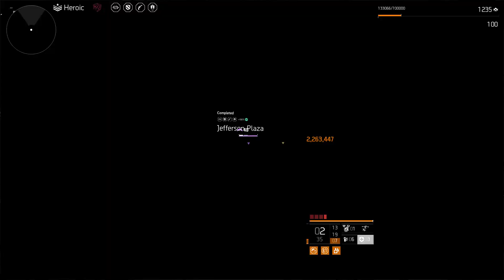Tom Clancy's The Division 2: Warlords of New York DLC - Part 1027